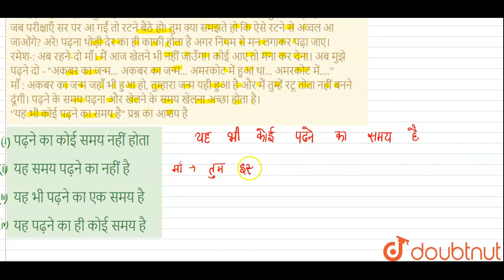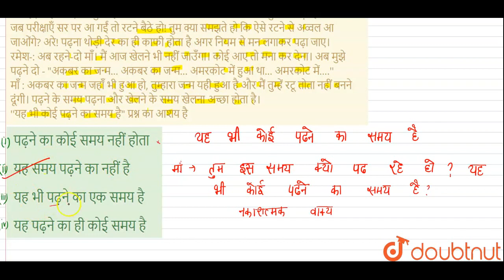माँ : रमेश, मीना क्यों रो रही है?रमेशः मैंने चाँटा मारा, था। मुझे पढ़ने नहीं दे रही थी। माँ लेकि...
माँ : रमेश, मीना क्यों रो रही है?रमेशः मैंने चाँटा मारा, था। मुझे पढ़ने नहीं दे रही थी। माँ लेकिन तुम इस समय क्यों पढ़ रहे हो? यह भी कोई पढ़ने का समया है? क्या आजकल पढ़ाई चौबीसों घंटे की हो गई? दिमाग है * या मशीन? और क्या पढ़ने के लिए बहन को पीटना जरूरी है? रमेश: माँ, पढूँगा नहीं तो कक्षा में अव्वल कैसे आउँगा? मुझे तो फर्स्ट आना है। तुम भी तो यही कहती थी। माँ : हाँ, कहती थी, पर तुम? हर वक्त खेल-खेल-खेल। फर्स्ट आना था तो शुरू से पढ़ा-होता। अब जब परीक्षाएँ सर पर आ गईं तो रटने बैठे हो! तुम क्या समझते हो कि ऐसे रटने से अव्वल आ जाओंगे? अरे! पढ़ना थोड़ी देर का ही काफी होता है अगर नियम से मन लगाकर पढ़ा जाए।रमेश-: अब रहने-दो माँ। मैं आज खेलने भी नहीं जाउँगा। कोई आए तो मना कर देना। अब मुझे पढ़ने दो - अकबर का जन्म... अकबर का जन्म... अमरकोट में हुआ था... अमरकोट में. \'\'माँ :अकबर का जन्म जहाँ भी हुआ हो, तुम्हारा जन्म यही हुआ है और मैं तुम्हें रटू तोता नहीं बनने दूंगी। पढ़ने के समय पढ़ना और खेलने के समय खेलना अच्छा होता है।\'\'यह भी कोई पढ़ने का समय है प्रश्न का आशय है
Class: 14
Subject: HINDI
Chapter: हिन्दी भाषा और शिक्षाशास्त्र
Board:CTET

👉 Have Any Query? Ask Us.